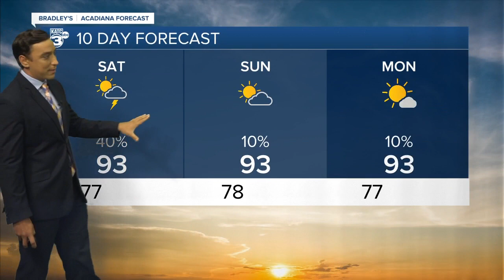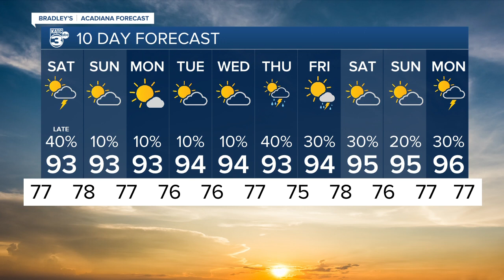BRADLEYS 5PM WEATHER FORECAST 6-10-22 PART 2